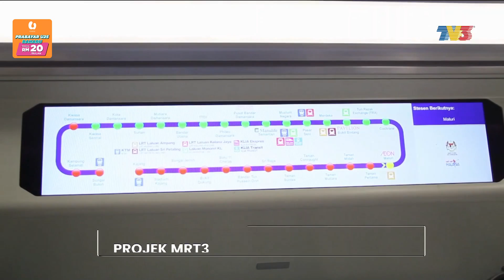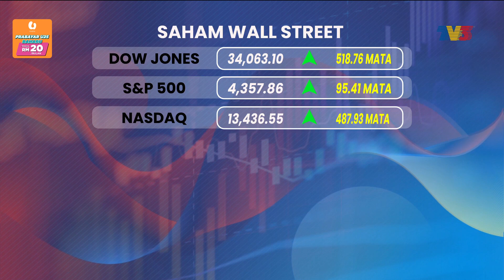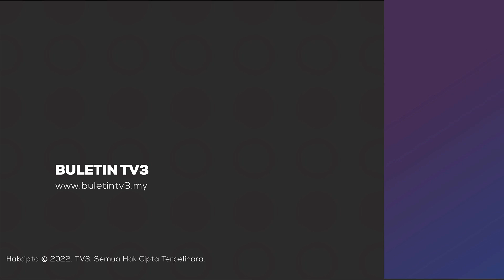Projek MRT3: Sektor Pembinaan Dijangka Rancak Sehingga 2030 | Detik Niaga, 17 Mac 2022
Detik Niaga siaran Khamis, 17 Mac 2022 bersama penyampai, Marsila Hassan.

1. Projek MRT3: Sektor Pembinaan Dijangka Rancak Sehingga 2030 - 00:00
2. Pasaran Wall Street Ditutup Kukuh - 01:05
3. Pasaran Saham Utama Asia Diniagakan Positif - 01:42
4. Bursa Malaysia Diniagakan Kukuh - 02:12